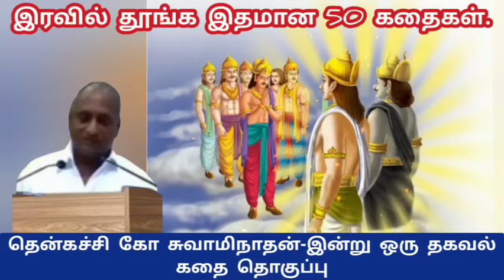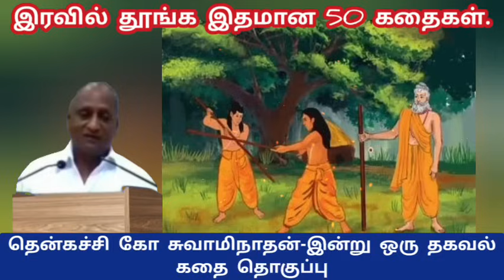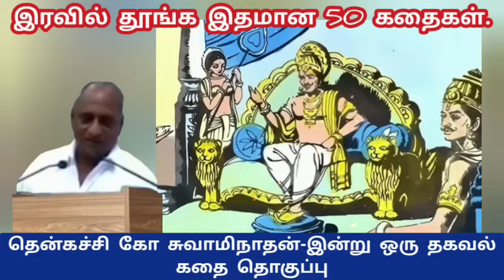மன்னன் இறைவனிடம் வைத்த கோரிக்கை | இதமான thenkachi ko swaminathan speech -44 | indru oru thagaval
இரவில் இதமான thenkachi ko swaminathan speech -44 | indru oru thagaval | tamil sleeping story | தமிழ்

தென்கச்சி கோ சுவாமிநாதன் பேச்சு
தென்கச்சி கோ சுவாமிநாதன் சொற்பொழிவு
தென்கச்சி கோ சுவாமிநாதன் நகைச்சுவை பேச்சு
தென்கச்சி கோ சுவாமிநாதன் நகைச்சுவை கதைகள்
தென்கச்சி கோ சுவாமிநாதன் இரவில் தூங்க இதமான கதைகள்
இரவு நேர கதைகள்
மன அமைதி கதைகள்
இன்று ஒரு தகவல்
தமிழ் கதைகள்

thenkachi ko swaminathan stories
thenkasi ko swaminathan speech
thenkatchi ko swaminathan
indru oru thagaval
tamil story
motivational story
motivational speech
Tamil sleeping stories
Tamil kathaigal
night stories

தென்கச்சிகோசுவாமிநாதன்இரவுநேர கதைகள்